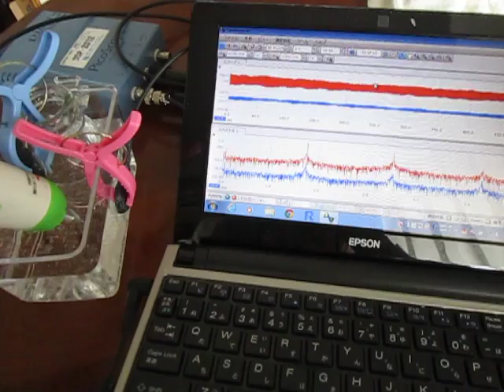‹容器の音響特性›を利用した超音波システム ultrasonic-labo